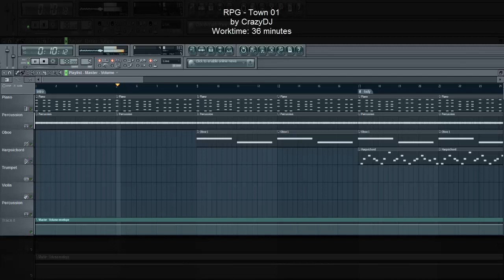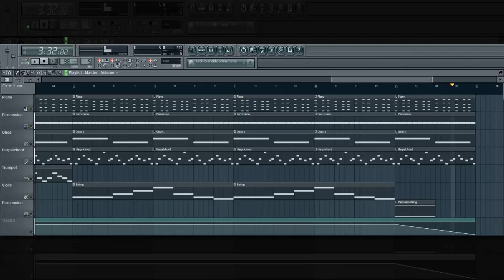RPG Music: Town 01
German:
Ein originales RPG-Musikstück von mir! Links ganz unten!
English:
A original rpg-theme made by me! Links for downloads are below!

Links:
Ogg (With loopmarkers for RPG-Maker VX):

Plugins used:
Edirol Orchestral